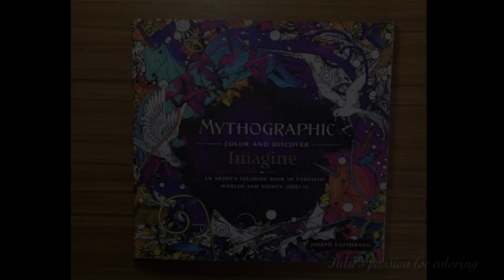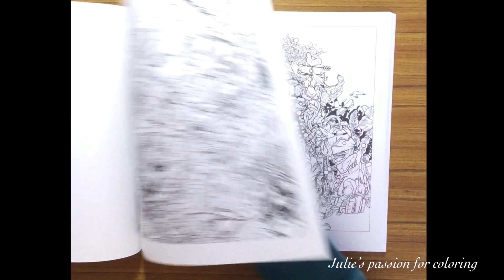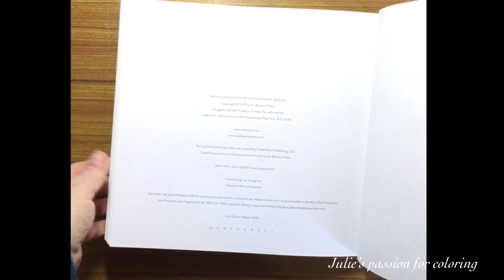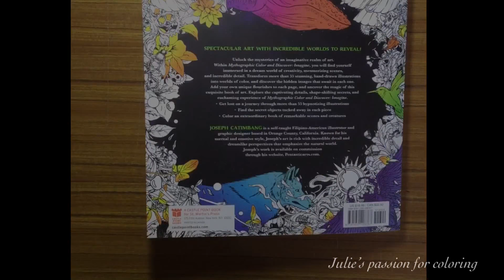MYTHOGRAPHIC color and discover IMAGINE by Joseph Catimbang - FLIP THROUGH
Book: mythographic color and discover IMAGINE by Joseph Catimbang

Facebook: julie's passion for coloring